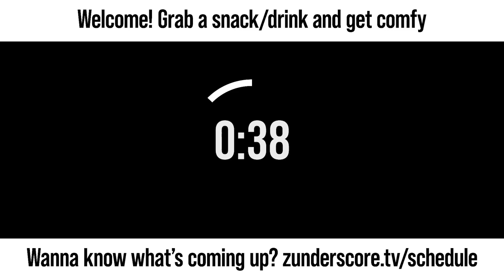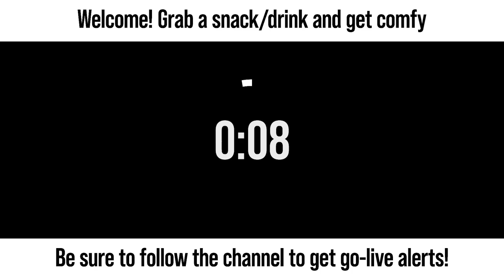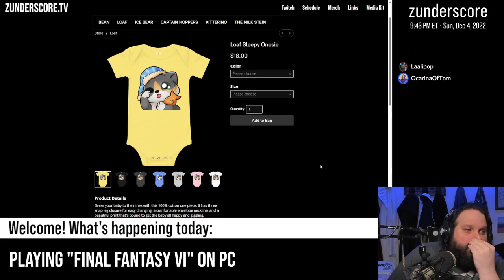zunderstream Show Archive - 2022-12-04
🎬: "Continuing through the World of Ruin PixelRemaster | !discord !merch zunderstream"